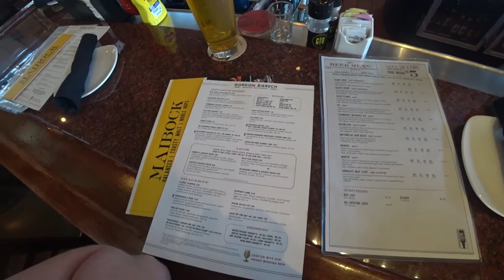Gordon Biersch Brewery; Las Vegas NV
Trip 2019. Visit to Gordon Biersch Brewing in Las Vegas. Best Brewery I've visited in Las Vegas so If your looking for a brewpub with out the whole casino thing going on. this place...